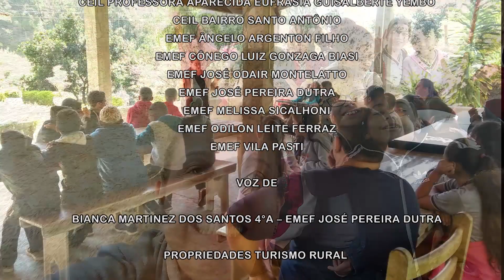LOUVEIRA - Projeto Gota d'Água 2018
O Projeto Gota d'Água 2018 apresenta o vídeo enviado pelo município de Louveira para o Consórcio PCJ.